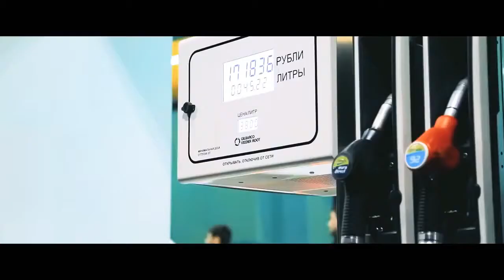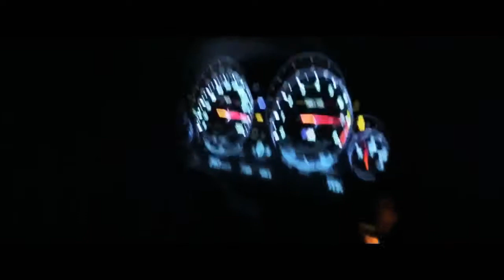Lloyd P White Burst BMW 100 %23Bass %23carmusic %23BassBoosted7